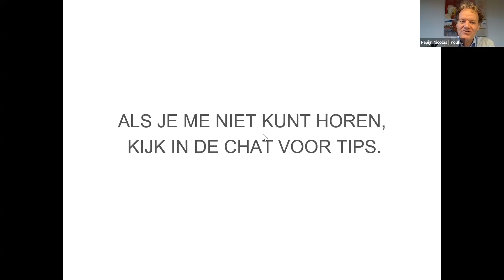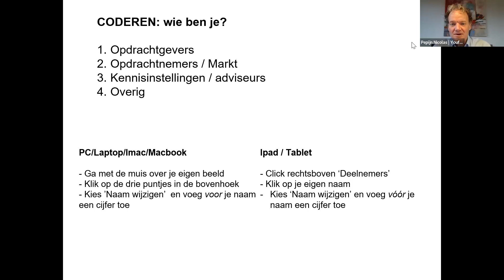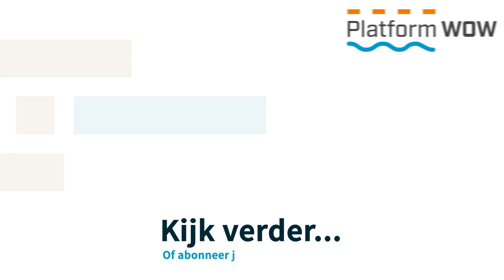Hoe gaan we om met schaarste in de Infra? | Infra Dialoog: ProCarement | 28-09-2023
Op donderdag 28 september organiseerden we voor het eerst de Infradialoog. De Infradialogen zijn een vervolg op de Brugdialogen. Tijdens deze Infra Dialoog gaan we in op de problematiek rondom aanbestedingen. Twee inleiders zoomen in op de gevolgen van een tekort aan mensen. Kijkend naar het huidige systeem, hoe kunnen we binnen de bestaande regels meer dan we denken? In gesprek verkennen we samen de oplossingen.

Meer weten? Neem contact op met PlatformWOW